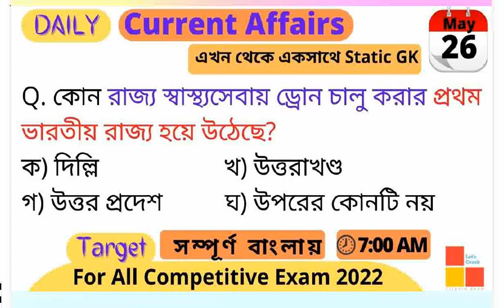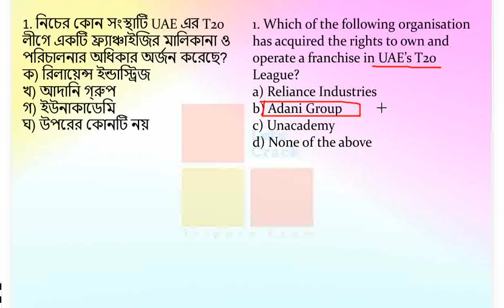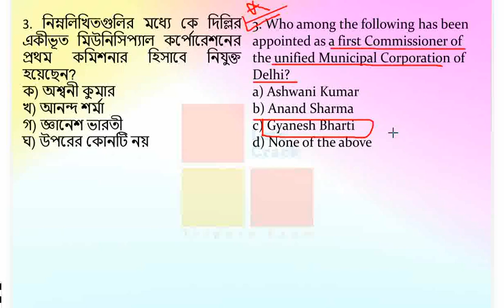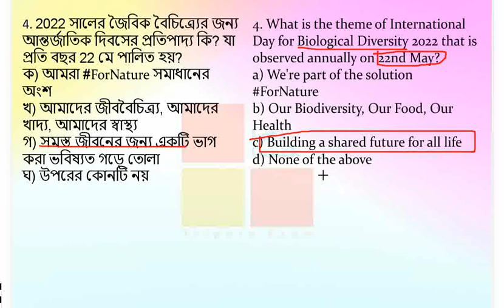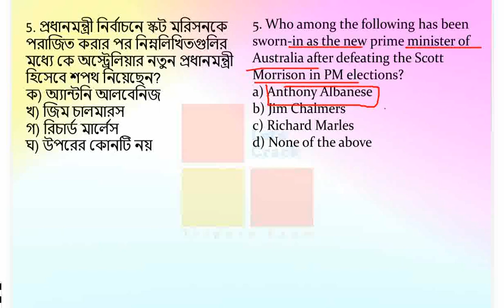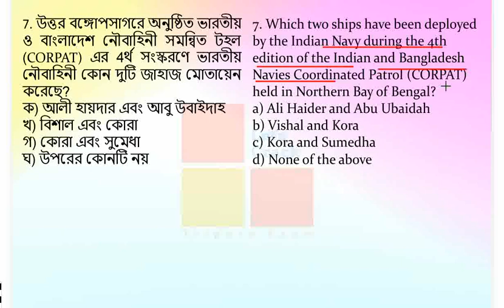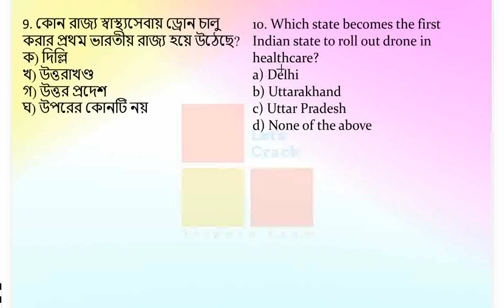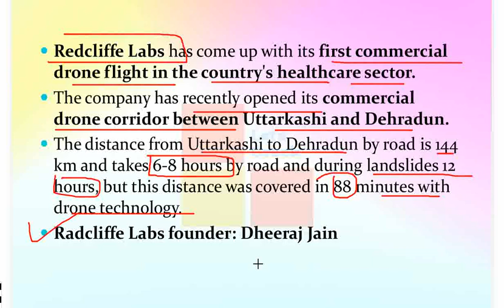26 May 2022 || Daily Current Affairs || TPSC|| SSC|| Other exam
26 May 2022 || Daily Current Affairs  || TPSC|| SSC|| Other exam || May 2022

Tripura jrbt
Dharmanagar Court
Upcoming Tripura exam
LDC important
Tripura current affairs
WBPSC current affairs
Daily current affairs